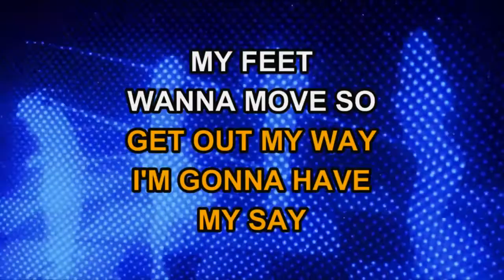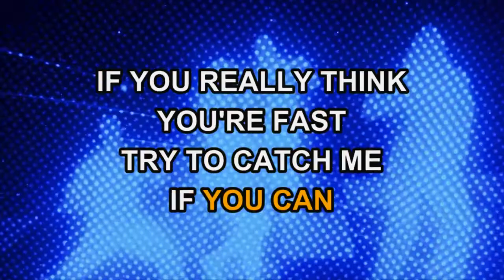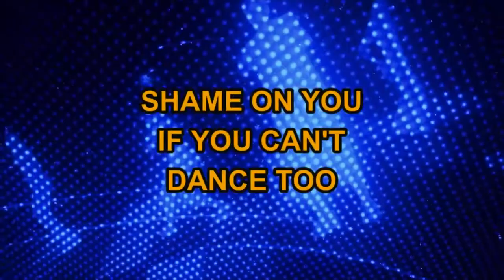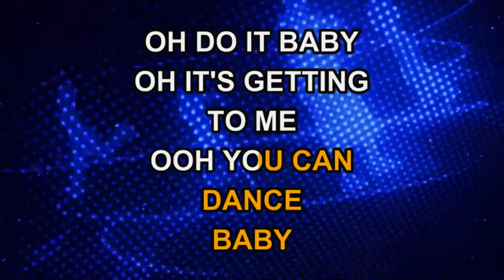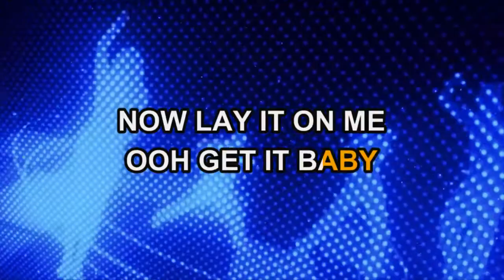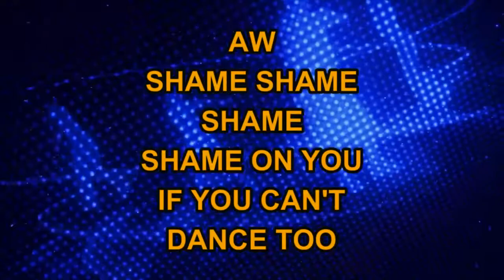Shirley & Company - Shame, Shame, Shame (Karaoke)